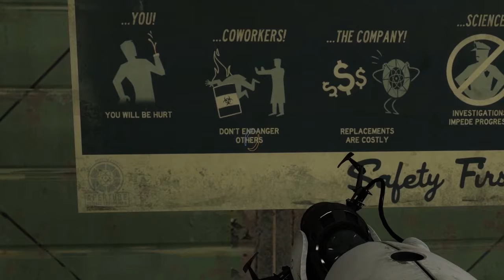Let's Play Portal 2 - #013 - Menschliche Mikrowelle?!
Mein Equipment:
➼ Computer

Solltet ihr euch etwas über die oben stehenden Amazon-Reflinks kaufen, bekomme ich eine Vermittlungsprovision. Ihr bezahlt deswegen aber natürlich nicht mehr.

[Portal 2]
Plattform: PC, Xbox 360, Playstation 3 (PS3), Mac OS X, Linux
Action-Adventure von Valve Software (2011).

[Spielbeschreibung]
Der ungewöhnliche Ego-Shooter Portal 2 setzt -- wie schon der PC-exklusive Vorgänger -- stark auf knackige Rätselpassagen und weniger auf martialische Action. Unabdingbares Werkzeug zum Lösen der Kopfnüsse ist die namensgebende Portal-Kanone. Mit dieser setzt der Spieler zwei Dimensionsportale in die Levelarchitektur um ansonsten unerreichbare Stellen zu erreichen. Der zweite Ableger der Valve-Serie führt erstmals das Repulsion-Gel ein: dieses verteilt man gezielt in der Umgebung um erhöhte Sprungkraft zu erlangen. Neben der Einzelspielerkampagne ist auch ein gesonderter Koop-Modus enthalten, welcher eine eigene Story spinnt und plattformübergreifendes Zusammenspiel erlaubt.

Kommentiertes Let's Play von TechnoFREAKzoggt (2012).